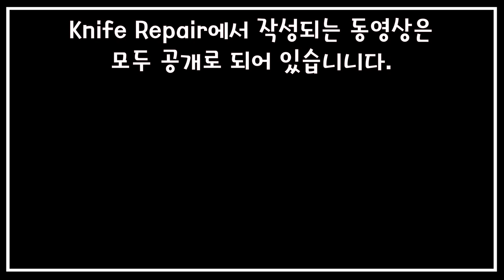[KR] 🔪칼 이나감 정돈방법, 칼날 깔끔하게 다시 만드는 방법 7-3 (24/29)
이나감이 있는 칼날 정리하는 방법에 대한 영상이에요. 숫돌을 이용해 날을 정리하고 다시 칼날을 깔끔하게 만드는 방법입니다. 숫돌은 흔하게 사용하는 물 숫돌과 다이아몬드 숫돌이 사용되었고, 가벼운 이나감 방법과 큰 이나감 방법 두가지를 중점적으로 안내하고 있습니다.

Knife Repair에서 제작한 칼연마 길잡이 영상을 아래 목록 순서로 만나보실 수 있습니다. 영상은 총 29편의 영상으로 제작되어 있으며 초심자분들을 위해 각 주제마다 구체적인 내용을 담아 영상을 제작했습니다.

1. 날 끝의 이해
2. 날 끝 만들기
3. 날의 형태 이해
4. 날 연마면 처리
5. 숫돌 특징
6. 칼 파지법/연마법
7. 칼 관리방법

- Knife Repair -

음원 List
Eminence Landscapes - Pizzicato Version by Ian Post Artlist
countdown_by_paper-planes_Artlist

음원이 필요하신분은 아래 주소에서 받으실 수 있고 아래 링크로 구독하시면 2개월 더 추가로 사용하실 수 있으세요.

Artlist 구독 링크 199$/1년 (구독료)